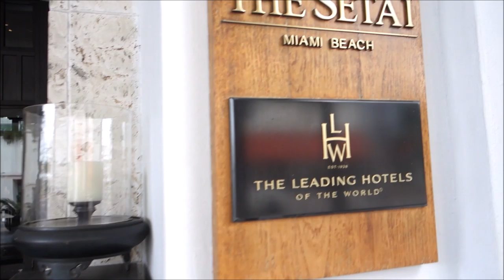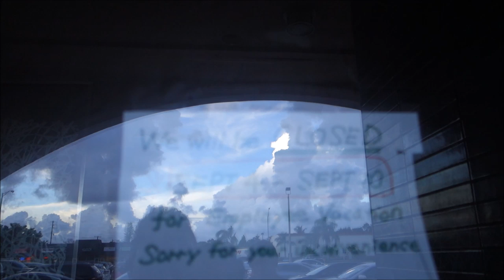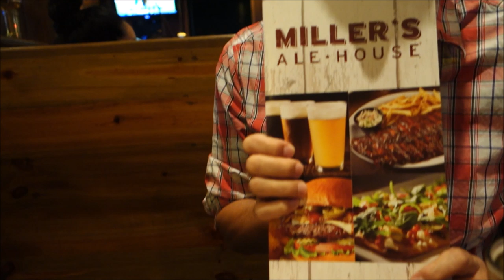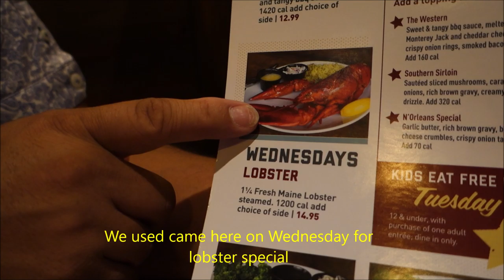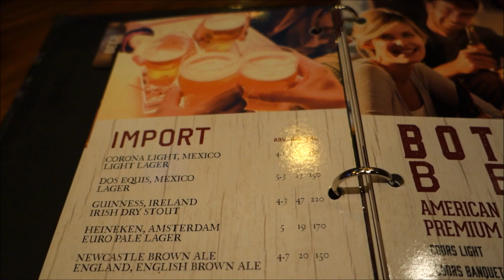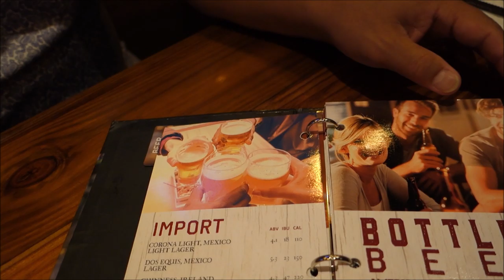No diet Coke, No light Beer and What I hate working at a restaurant...!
Instagram  chefhiroterada